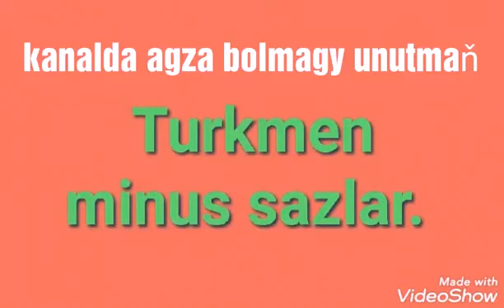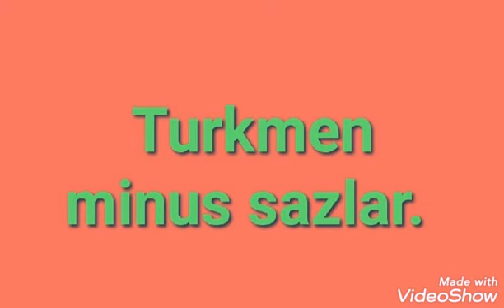Gowşut Saryyew- Sen yara . Minus